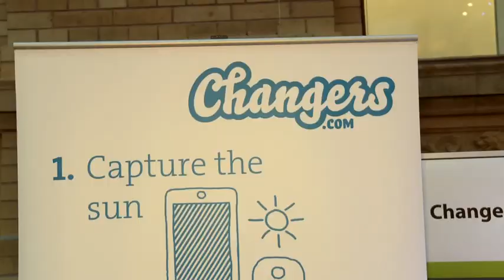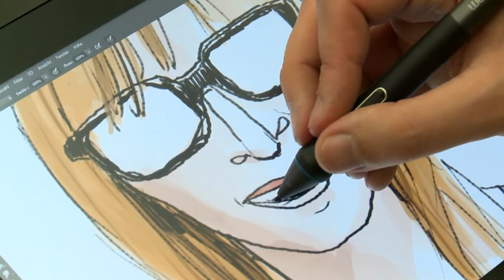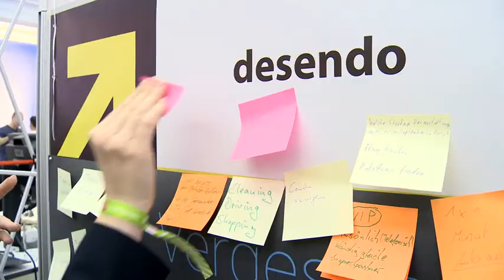Longa noite das Startups em Berlim.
A plataforma das Startups está florescente – também Berlim é um Hotspot das novas empresas. Quer seja na área da sustentabilidade, diversão ou úteis na vida quotidiana – “na longa noite das Startups” mais de 100 firmas apresentam suas ideias e produtos.